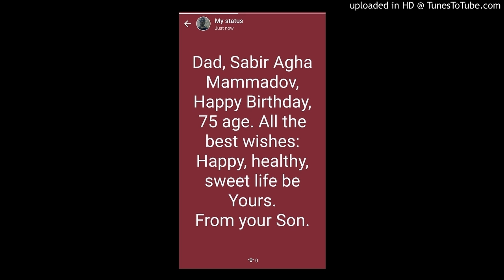Sabir Ağa Məmmədov 75 yaş təbriki İctimai Radio 90 FM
Sabir Ağa oğlu Məmmədov 14 fevral 1943-cü ildə Azərbaycan SSR Kəlbəcər rayon Başlıbel kəndində ziyalı ailəsində dünyaya göz açmışdır. 40 ildən artıq pedaqoji fəaliyyətilə bu gün respublikanın aparıcı dövlət və özəl sektorunda - tibb, təhsil və digər sahələr üzrə müxtəlif müəssisələrdə və nazirliklərdə fəaliyyət göstərən yetirmələrinə ilk qələm tutmaqda öz bilik və bacarıqlarını əsirgəməmişdir.
Allahdan Sabir müəllimə uzun ömür və can sağlığı arzu edirik.